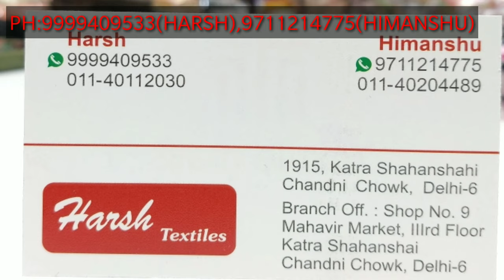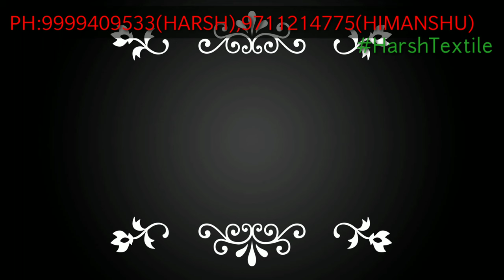सूट की ऐसी variety जिसे बेच के आपको होगा मुनाफा ही मुनफा